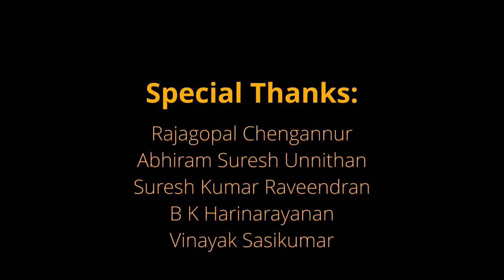Nirmalan Makan Aneesh Vaka Episode 10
QPositive#മലയാളസിനിമാക്വിസ്രഞ്ജി പണിക്കർ